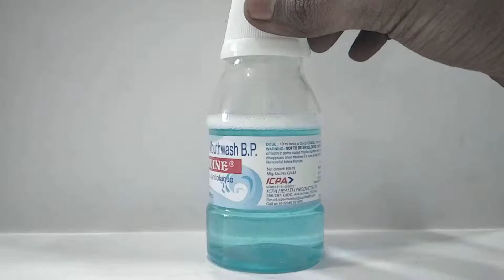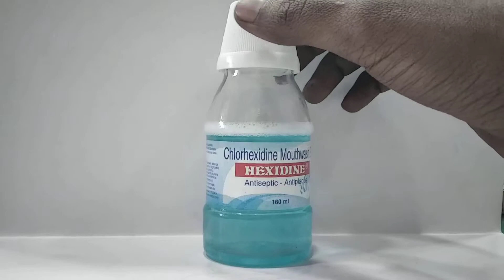hexidine mouthwash benefits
hexidine mouthwash benefits Uses of Hexidine Mouth Wash
Hexidine Mouth Wash is used in the treatment of mouth infection.
Check the label before use. Take the mouthwash in the quantity as advised by your doctor and put it in your mouth. Swish for 30 seconds to 1 minute and spit it. Do not swallow. Avoid eating, drinking, or smoking for at least 30 minutes after rinsing.
How Hexidine Mouth Wash works
Hexidine Mouth Wash is an antiseptic that binds strongly to the surface of teeth, inner cheeks and gums. It works by killing the harmful microorganisms that cause swollen gums, tartar, bad odour from mouth, and other mouth infections.